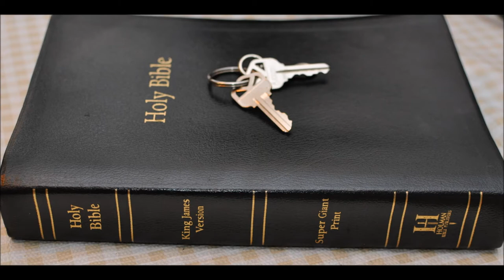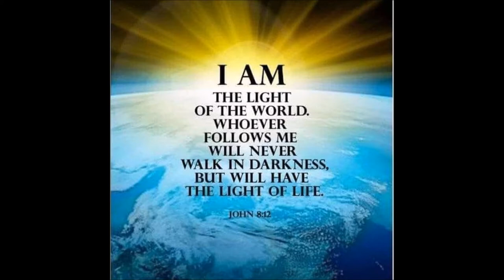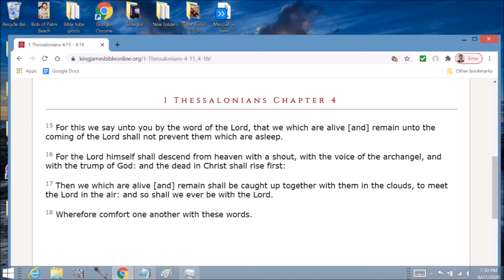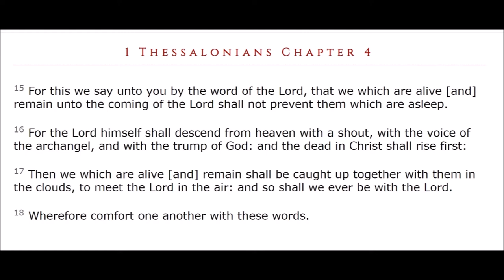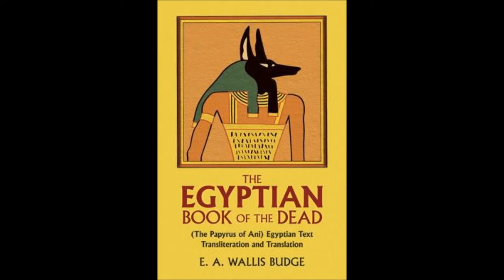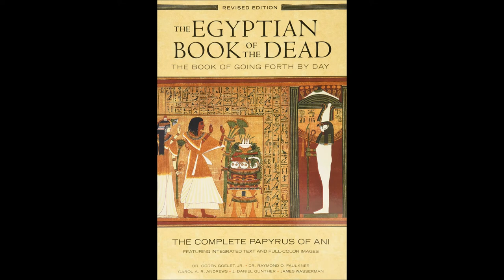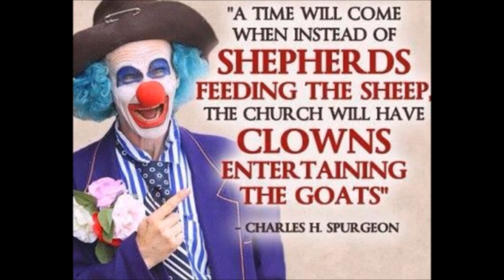Ezekiel 30 Doom of Egypt and mingled heathens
Ezekiel  Chapter 30  1 The word of the LORD came again unto me, saying,

2 Son of man, prophesy and say, Thus saith the Lord GOD; Howl ye, Woe worth the day!

3 For the day is near, even the day of the LORD is near, a cloudy day; it shall be the time of the heathen.

4 And the sword shall come upon Egypt, and great pain shall be in Ethiopia, when the slain shall fall in Egypt, and they shall take away her multitude, and her foundations shall be broken down.

5 Ethiopia, and Libya, and Lydia, and all the mingled people, and Chub, and the men of the land that is in league, shall fall with them by the sword.

6 Thus saith the LORD; They also that uphold Egypt shall fall; and the pride of her power shall come down: from the tower of Syene shall they fall in it by the sword, saith the Lord GOD.

7 And they shall be desolate in the midst of the countries that are desolate, and her cities shall be in the midst of the cities that are wasted.

8 And they shall know that I am the LORD, when I have set a fire in Egypt, and when all her helpers shall be destroyed.

9 In that day shall messengers go forth from me in ships to make the careless Ethiopians afraid, and great pain shall come upon them, as in the day of Egypt: for, lo, it cometh.

10 Thus saith the Lord GOD; I will also make the multitude of Egypt to cease by the hand of Nebuchadrezzar king of Babylon.

11 He and his people with him, the terrible of the nations, shall be brought to destroy the land: and they shall draw their swords against Egypt, and fill the land with the slain.

12 And I will make the rivers dry, and sell the land into the hand of the wicked: and I will make the land waste, and all that is therein, by the hand of strangers: I the LORD have spoken it.

13 Thus saith the Lord GOD; I will also destroy the idols, and I will cause their images to cease out of Noph; and there shall be no more a prince of the land of Egypt: and I will put a fear in the land of Egypt.

14 And I will make Pathros desolate, and will set fire in Zoan, and will execute judgments in No.

15 And I will pour my fury upon Sin, the strength of Egypt; and I will cut off the multitude of No.

16 And I will set fire in Egypt: Sin shall have great pain, and No shall be rent asunder, and Noph shall have distresses daily.

17 The young men of Aven and of Pibeseth shall fall by the sword: and these cities shall go into captivity.

18 At Tehaphnehes also the day shall be darkened, when I shall break there the yokes of Egypt: and the pomp of her strength shall cease in her: as for her, a cloud shall cover her, and her daughters shall go into captivity.

19 Thus will I execute judgments in Egypt: and they shall know that I am the LORD.

20 And it came to pass in the eleventh year, in the first month, in the seventh day of the month, that the word of the LORD came unto me, saying,

21 Son of man, I have broken the arm of Pharaoh king of Egypt; and, lo, it shall not be bound up to be healed, to put a roller to bind it, to make it strong to hold the sword.

22 Therefore thus saith the Lord GOD; Behold, I am against Pharaoh king of Egypt, and will break his arms, the strong, and that which was broken; and I will cause the sword to fall out of his hand.

23 And I will scatter the Egyptians among the nations, and will disperse them through the countries.

24 And I will strengthen the arms of the king of Babylon, and put my sword in his hand: but I will break Pharaoh's arms, and he shall groan before him with the groanings of a deadly wounded man.

25 But I will strengthen the arms of the king of Babylon, and the arms of Pharaoh shall fall down; and they shall know that I am the LORD, when I shall put my sword into the hand of the king of Babylon, and he shall stretch it out upon the land of Egypt.

26 And I will scatter the Egyptians among the nations, and disperse them among the countries; and they shall know that I am the LORD.